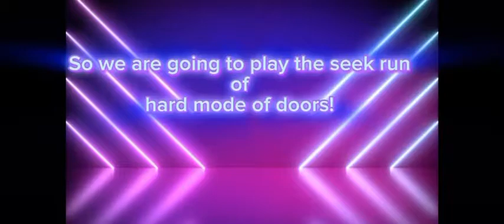Let’s play doors hard mode seek Chase!￼